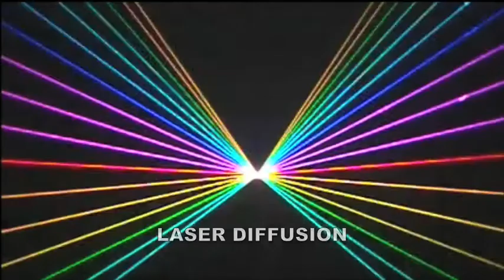LASER RGB DPSS BEAM KLF SHOW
RGB PRO SERIES LASER